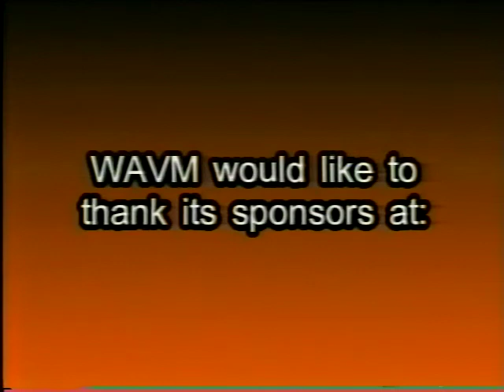Henry Ford Boys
In the 1930s Henry Ford operated a Boys School in Sudbury.  Two of the graduates of that agricultural/trade school were William Quinn and Carmino ("Moose") Longhi.   In this 2002 Maynard Historical Society program Bill and Moose recount their days at the school and how it impacted their lives.